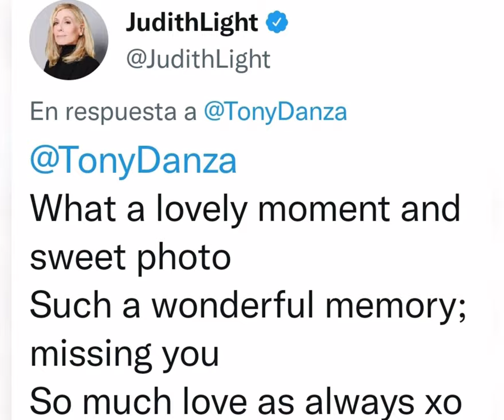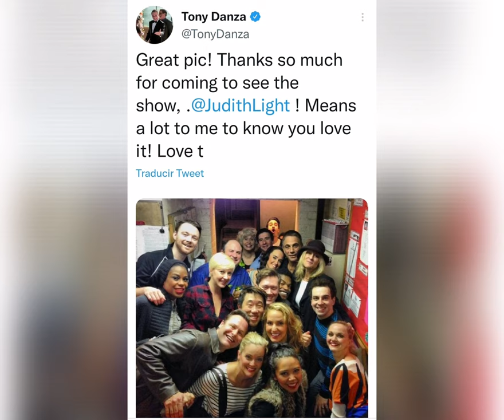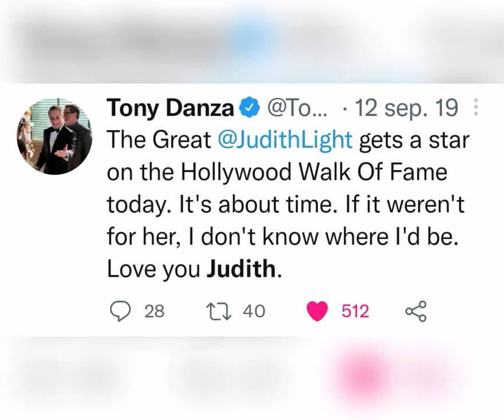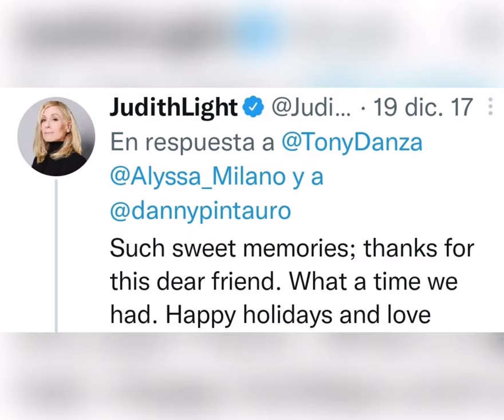Judith Light and Tony Danza ❤️